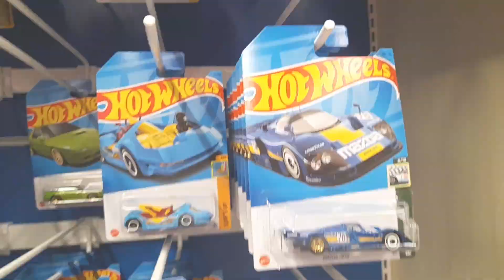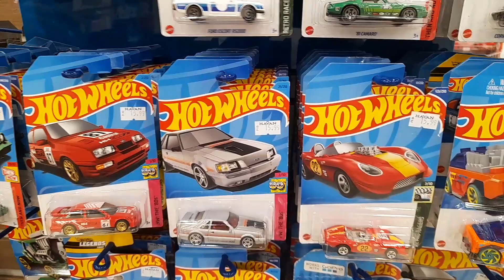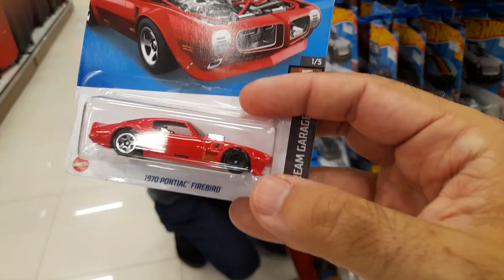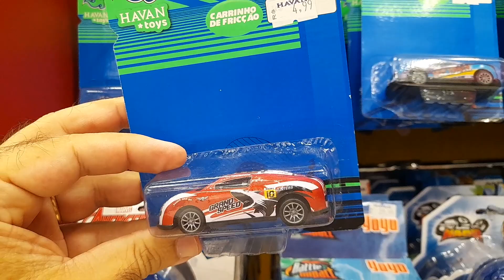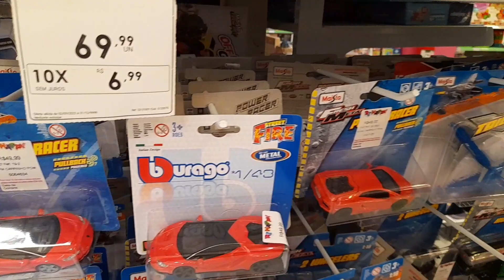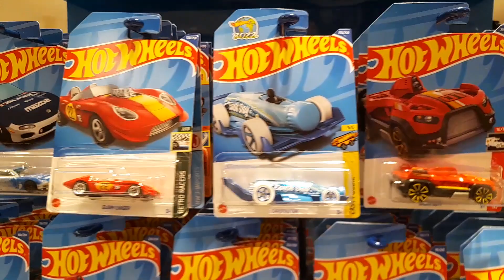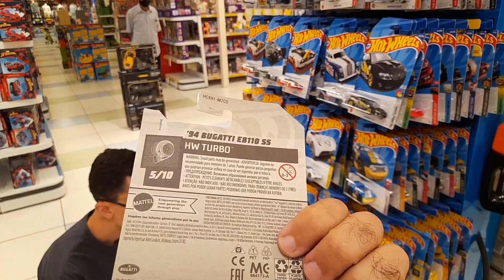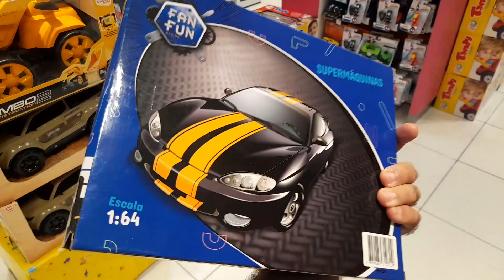Fui caçar Hot Wheels com os meus amigos no interior de São Paulo! E achamos várias coisas estranhas!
Chamei meus amigos Mauricio Nunes e Douglas Pascoal Brito para caçar miniaturas em um shopping no interior de São Paulo, e encontramos muitas coisas esquisitas! Dá uma olhada!